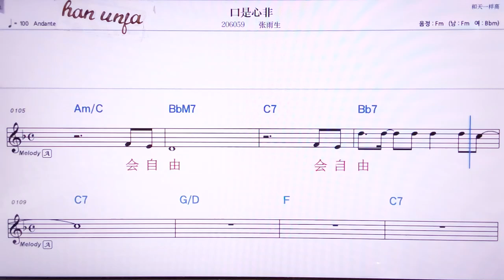💖커우쓰씬훼이/짱위썽 👍MR,노래방, 악보, 코드,Karaoke With Sheet Music